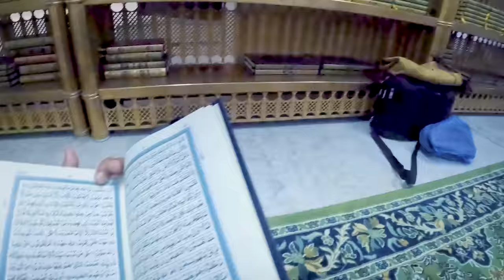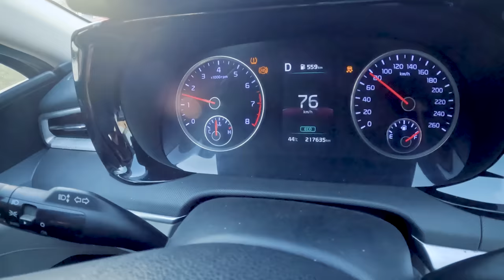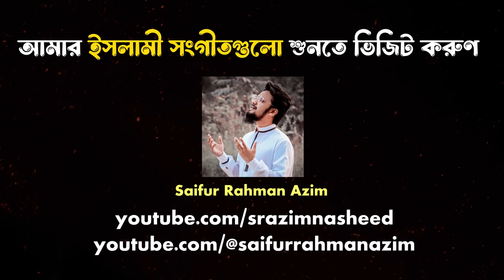মক্কায় এক স্মৃতিবিজড়িত দিন আর আম্মাকে নিয়ে উম্মাহ পালন - A Umrah Day in Makkah, Saudi Arabia 🇸🇦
আজকের ভিডিওটি আমাদের সৌদি আরব ভ্রমণের ২য় অধ্যায় এর ২য় দিনের ভিডিও। আজকে আমরা তাহাজ্জুতের নামাজের সময় থেকে ভ্লগ শুরু করেছি। সারাদিন যা যা করেছি আপনাদের সাথে শেয়ার করবো। সেই সাথে আজ আমাকে নিয়ে একটি উমরাহ পালন করবো, জন্য আমরা মসজিদে আয়েশা থেকে নিয়ত করতে সেখানে যাব ও এর অভিজ্ঞতা পুরো ভিডিওতে আপনাদের সাথে দেখানোর চেষ্টা করবো।